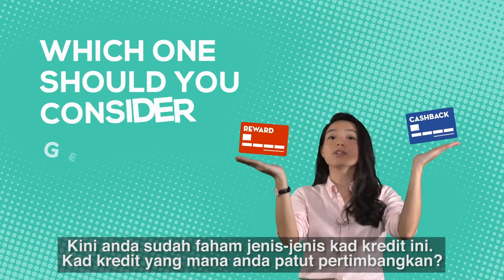Cashback Credit Cards Vs. Rewards Credit Cards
Does a cashback or rewards credit card offer better value? When should you use either? Find out in this video.

With so many credit cards in the market, it can be confusing to find one that is most suited to your lifestyle and needs. Here’s a quick guide to help you.